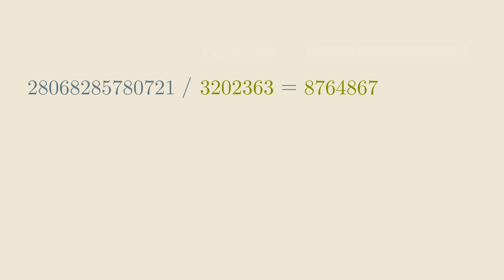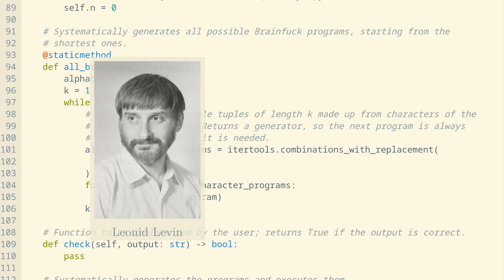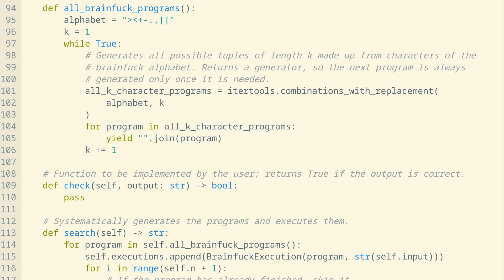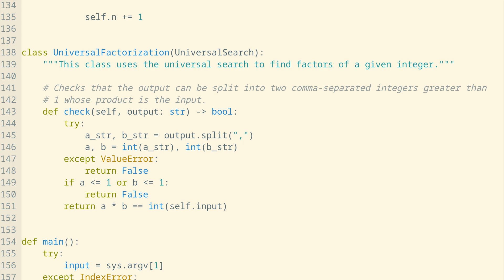The OPTIMAL algorithm for factoring!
Big thanks to: Tomáš Gavenčiak, Matěj Konečný, Jan Petr, Hanka Rozhoňová, Tom Sláma

music: Ride of the Valkyries from R. Wagner from wikimedia commons